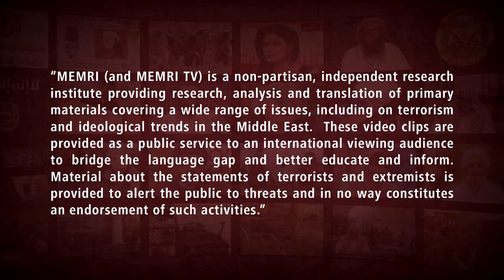Lebanese Journalist We Will Collaborate with Satan to Protect Ourselves against Hizbullah’s Threats